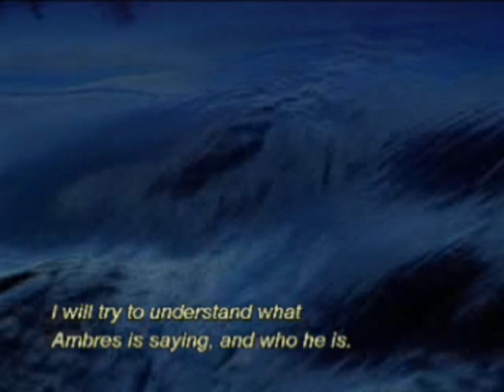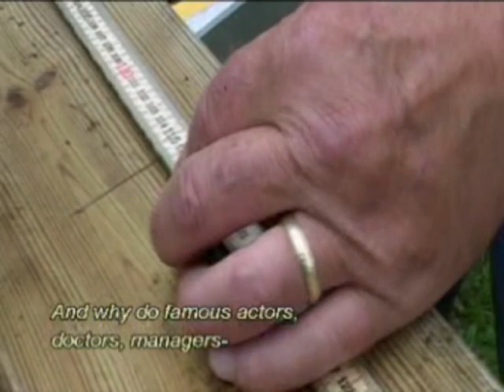Ambres - Sture Johansson - part 1(6) English subs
This documentary was aired on Swedish national television in 2008 and 2009.

The documentary about Sture Johansson and Ambres, with extramaterial (english subtitles). Total playtime nearly 2 hours.

English subs